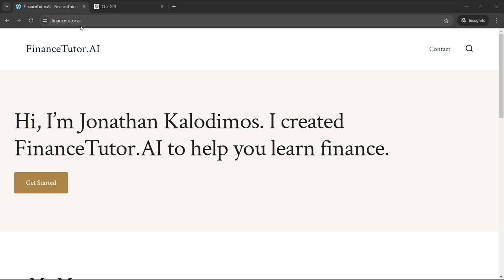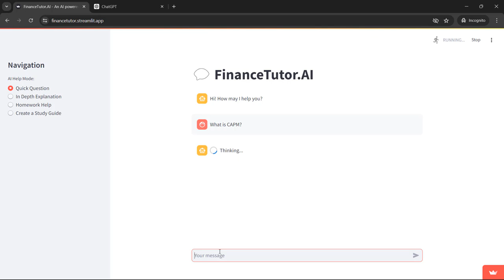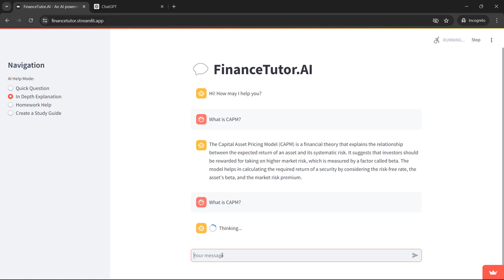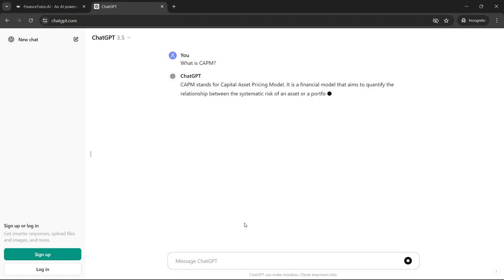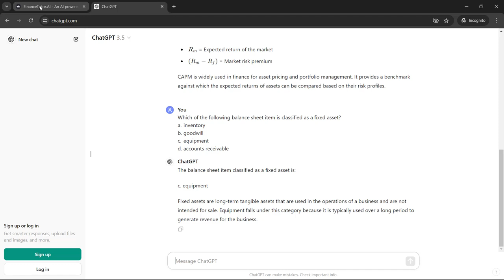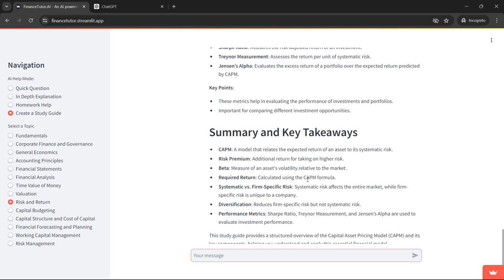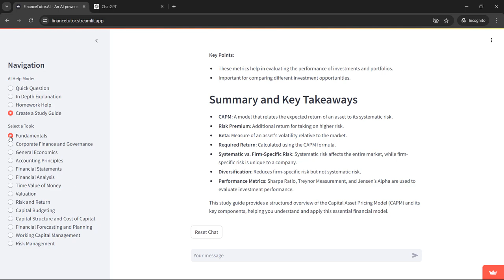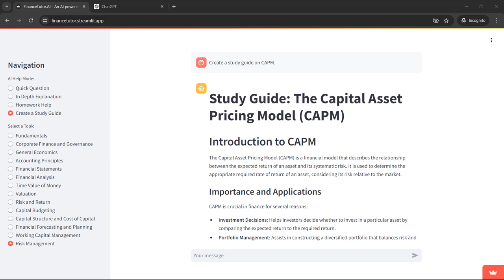AI Finance Tutor for "Intro to Finance" Undergraduate Courses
Hello! I created this AI finance tutor (available to help my students in "Intro to Finance" courses. This video explains how to use the tool and why it differs from a general-purpose AI tool.

The short explanation is this AI finance tutor is rooted in the textbook and constrains the AI to focus on just the material in the course and teach at the knowledge level appropriate for an introductory finance course. I have structured the tool to teach in a style that I have found effective with my students. Additionally, specific learning objectives based on Bloom's Taxonomy are baked into the logic of the AI. Basically, I have given the AI an objective and that objective is to help you learn the material. For students, this is great because they'll be prepared for exams and use this knowledge when they don't have access to AI tools. For professors, this is fantastic because a well-designed course is structured around learning objectives and these learning objectives are imposed on the AI tutor.

This is very much a prototype and will be iterated upon. I am looking to collaborate with others on this tool and I am planning on rolling it out to other courses in the business curriculum at Oregon State University. If you decide to use this tool I am actively soliciting feedback.

-Jon